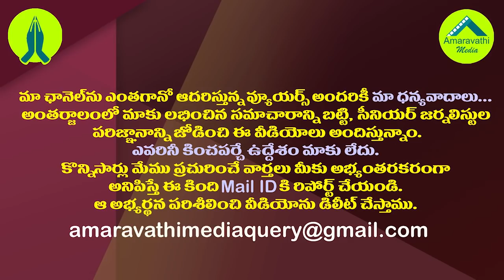ఒకే ఒక్క దెబ్బతో మత రాజకీయాలకు జగన్ చెక్..!| CM YS Jagan Put An End To The Religious Politics.!